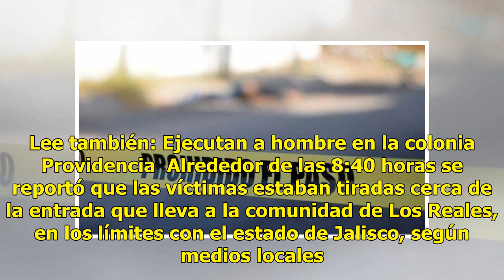Con palos y signos de tortura localizan seis cuerpos; hay tres mujeres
Ciudad de México.-Tres hombres y tres mujeres fueron hallados muertos esta mañana en el Municipio de Momax, en Zacatecas. Lee también: Ejecutan a hombre en la colonia Providencia  Alrededor de las 8:40 horas se reportó que las víctimas estaban tiradas cerca de la entrada que lleva a la comunidad de ...